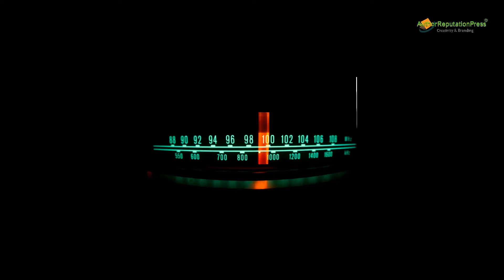Mary Mendenhall with Benji Cole from CBS Radio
The Wrong Side of Eternity: A Present-Day Passion is available to buy in the following online bookstores:

Michael and the Ice Princess is available to buy in the following online bookstores: